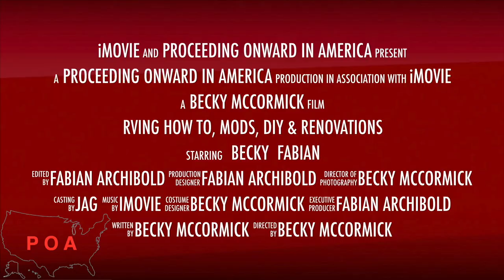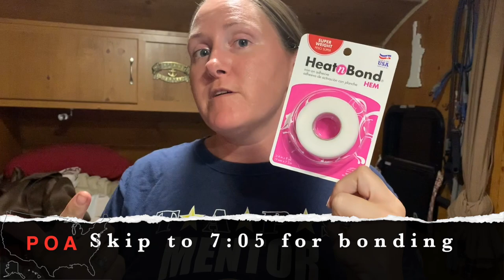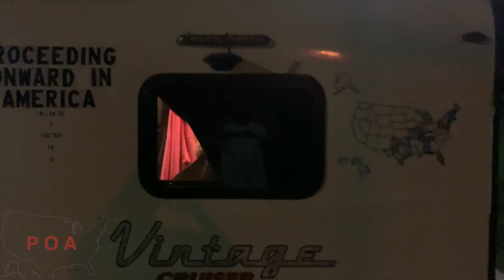DIY how to make no-sew RV blackout curtains ~ RV Nomads ~ Full Time RV living ~ POA vlog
We needed to renovate our RV curtains and decided to purchase black out curtains from Walmart.  We used the no sew method and wanted to share our experience with you! Let us know what you think!

Chapters:
00:58 What curtains we used
2:28 What you need
3:00 Measuring for our curtains
4:27 Tips and tricks
5:51 Curtain test run
7:00 Bonding the seams for curtain rods
8:32 Completed project
9:26 Mistake that happened
10:05 Comparing the old curtains with new curtains
10:55 Fire melting the curtains
12:38 Finished project & Winterizing your RV windows